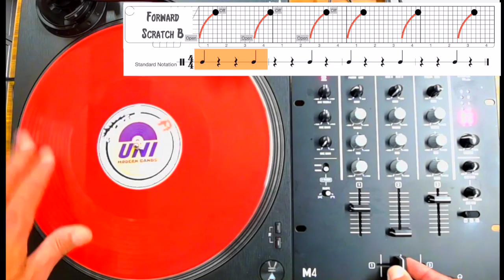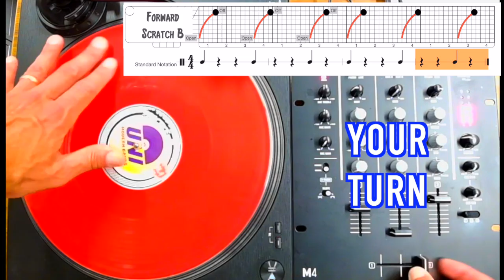Forward Scratch for Beginners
Practice video for the forward scratch